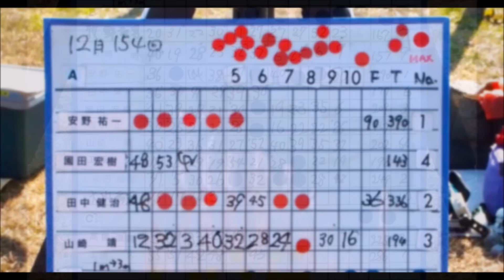第154回ウエスタンカップ競技会 HLG DLG SAL 2016-12-18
0:38 My HLG crashes!…(T_T)

Freeflight convention “#154 western cup” in Japan.
Hand launch glider & catapult launch glider.
Hand launch glider A&B.
Wing span
・160mm～360mm → HLG-B class
・360mm over → HLG-A class
 FFHLG Japanese domestic regulations